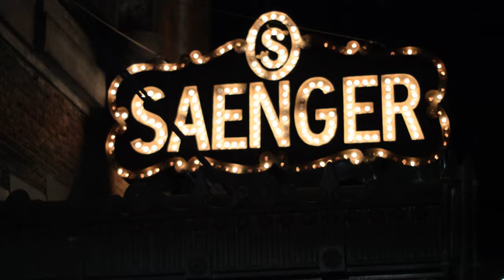Kate Lee & Forrest O'Connor - Treetop Angel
"Treetop Angel" is an original Christmas song written by our good buddy (and Forrest's college mate) Jim Shirey.

"Treetop Angel" written by Jim Shirey.

This video was filmed and recorded at home in Nashville, TN and on the road in Mobile, AL. Forrest and Kate are part of Mark O'Connor's Appalachian Christmas Show, which has toured across the country each December for the last several years. Some of the shots here were taken backstage at The Saenger Theatre in Mobile.

Videography by Forrest O'Connor and Kate Lee. Video edited by Forrest O'Connor.

Folk duo O'Connor Lee earned national recognition as co-lead singers and primary songwriters of the O’Connor Band, a group they co-founded along with O’Connor’s father, seven-time CMA Award-winning violinist Mark O’Connor. They wrote the majority of the band’s debut album, Coming Home (Rounder Records), which debuted at #1 on Billboard’s Top Bluegrass Albums Chart and won a GRAMMY Award in 2017.

Both independently and as part of the O’Connor Band, Lee and O’Connor have collaborated with Paul Simon, Zac Brown, Kenny Loggins, Clint Black, Bela Fleck, Jerry Douglas, Dan Tyminski, and many others. Their music has accumulated more than half a million streams on Spotify, and they have performed at the Grand Ole Opry, the Ryman Auditorium, and Fenway Park, as well as some of the most prominent festivals and performing arts centers around the country.